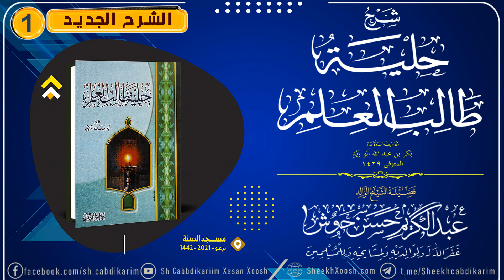• Kitaabka Xilyatu Daalibil Cilmi ¹⁴⁴²-²⁰²¹ | حلية طالب العلم | D- 1aad┇Sh Cabdulkariim Xasan Xoosh